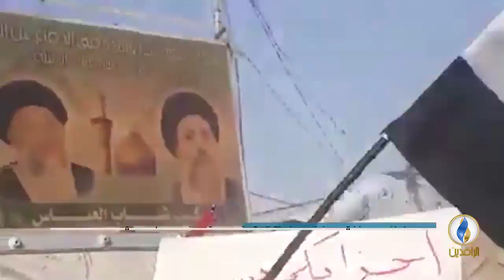تقرير | شبكة دوتشه فيله: 264 مليون دولار صادارت العراق اليومية ولا إعمار يذكر .